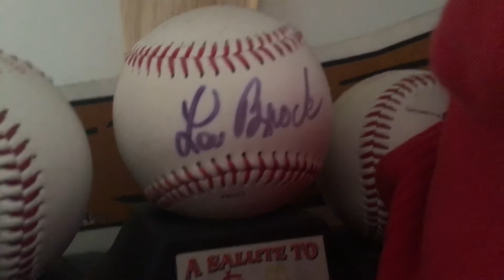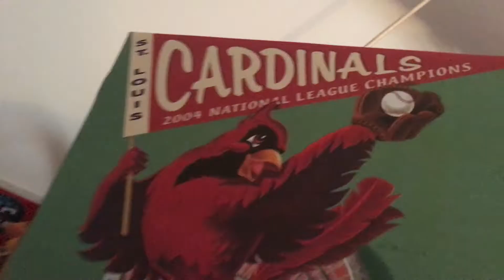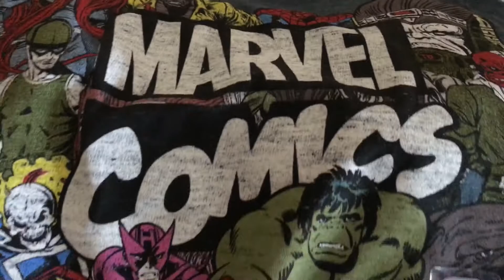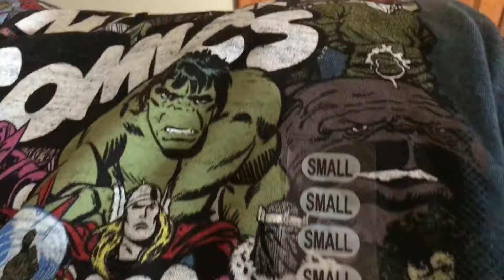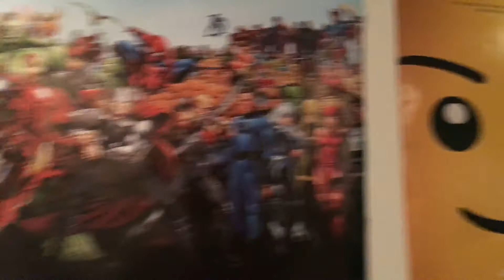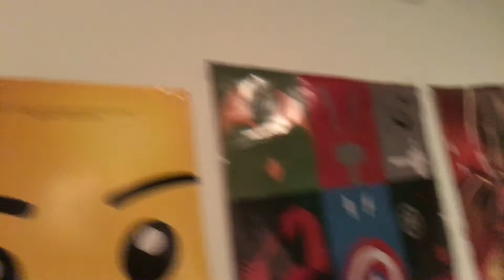Vlog: Cardinals Room Tour/Almost Fainted!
In this Vlog, I show you guys a lot of the St. Louis Cardinals merchandise in my room! Also, I tell a story about how I almost fainted at church!